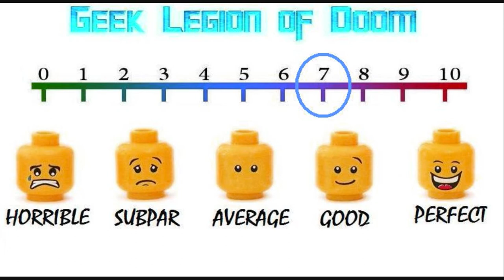THE DARK RED ( 2018 April Billingsley Horror ) Thriller Movie Review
A young woman is committed to a psychiatric hospital and claims her newborn was stolen by a secret society to harvest its supernatural blood.
Please note the added 'sound effect' added to the intro is not really part of the movie , and was added for humour